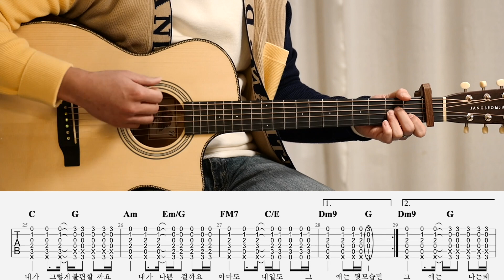스토커 - 10CM (쉬운버전) [타브악보 I 커버]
이번 타브악보 + 연주 영상은 10CM의 '스토커' 입니다.

초보자분들이 원곡과 똑같이 연주하기에는 어렵기 때문에
쉽게 편곡하여 악보를 제작하고 연주해봤습니다!

그럼 즐겁게 연주 하시길 응원합니다!!

악보 구입을 원하시면 아래의 링크에서 안내사항을 확인하시면 됩니다!